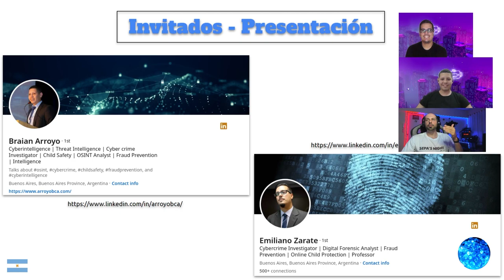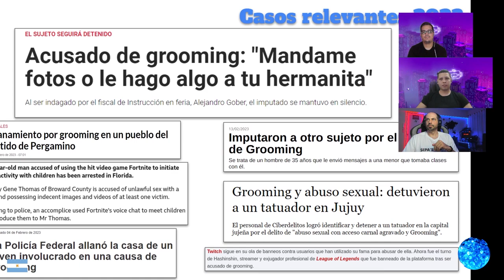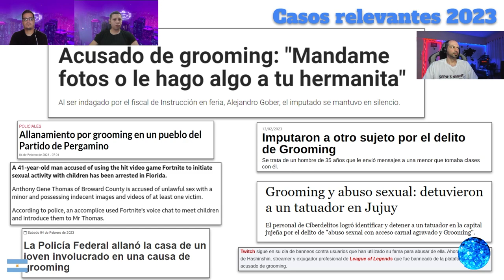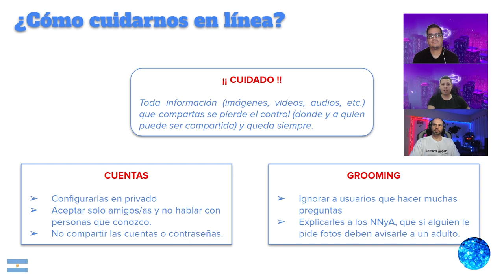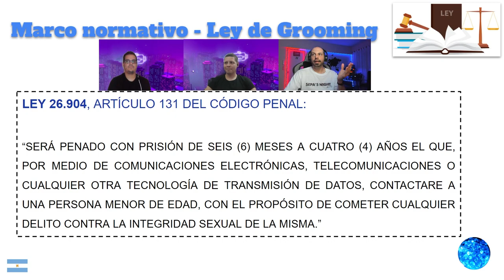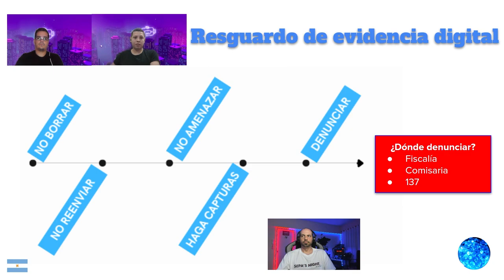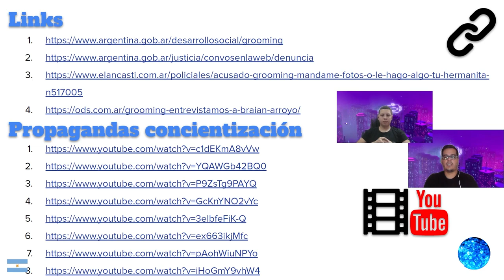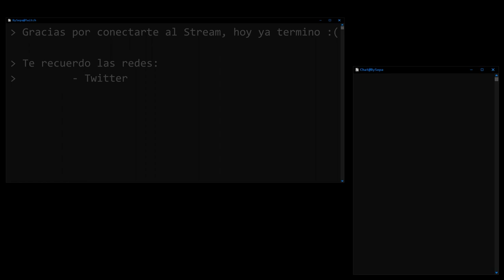Sepa's Night - Grooming y juegos en linea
Este video es un extracto del vivo realizado el 23/02/2023 en mi canal de Twitch (BySepa) donde hablamos de grooming y los riesgos de los juegos en linea para niños, niñas y adolescentes.

Gracia Emi y Brai por sumarse!!

**ARCHIVOS y LINKS**
Los pueden encontrar en el canal "Stream" del servidor de Discord con el titulo: "Links de Stream Grooming y juegos en línea - 20230223"